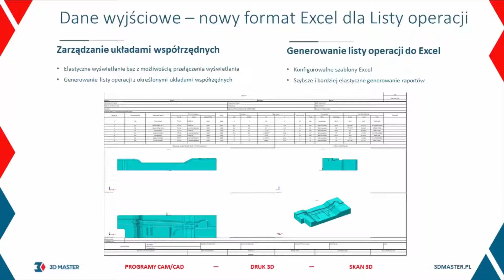Nowości ZW3D 2021 – Nowy format Excel dla Listy operacji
W tym filmie zostały zaprezentowane ulepszenia listy operacji w module CAM. Główną nowością jest możliwość skorzystania z szablonu Excel, który jest znacznie wygodniejszy do edycji.